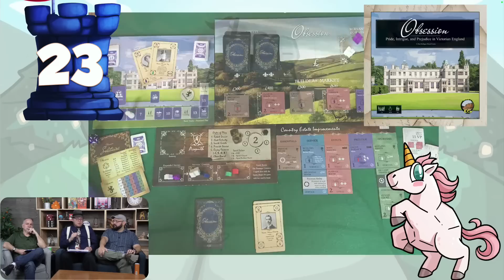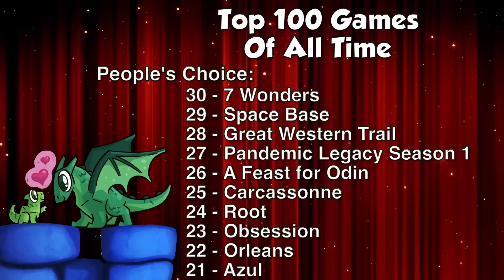Top 100 Games of All Time - 30-21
Tom Vasel, Zee Garcia, and Mike DiLisio take a look at their top 100 games of all time, the games that stand heads and shoulders above the competition, games that could crush games 90-81 in a street fight with such ease, they would move up the ranks to Class A heroes immediately and maybe even be taken into consideration for Class S. Nothing can stop these games. Nothing at all. Until they cover their top 20 games of all time.

The contest has ended.

To purchase many of the games mentioned in this video (paid link)

Intro - 00:00

Mike 30  -  5:00
Zee 30  -  7:04
Tom 30  -  9:21
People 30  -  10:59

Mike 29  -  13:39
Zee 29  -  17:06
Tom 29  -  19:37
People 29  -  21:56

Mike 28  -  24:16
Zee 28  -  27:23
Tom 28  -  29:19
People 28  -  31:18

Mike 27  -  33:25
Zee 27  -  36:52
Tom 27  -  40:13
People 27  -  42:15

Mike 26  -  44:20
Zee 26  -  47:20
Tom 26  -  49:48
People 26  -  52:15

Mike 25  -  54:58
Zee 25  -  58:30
Tom 25  -  1:00:50
People 25  -

Mike 24  -  1:06:40
Zee 24  -  1:08:50
Tom 24  -  1:10:40
People 24  -  1:13:16

Mike 23  -  1:16:11
Zee 23  -  1:19:37
Tom 23  -  1:21:45
People 23  -  1:23:40

Mike 22  -  1:25:35
Zee 22  -  1:27:50
Tom 22  -  1:30:14
People 22  -  1:32:27

Mike 21  -  1:34:08
Zee 21  -  1:36:35
Tom 21  -  1:39:40
People 21  -  1:40:37